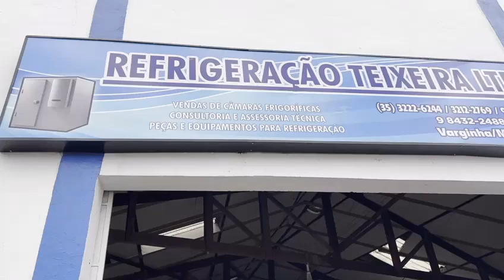Teixeira Câmaras Frias Congonhal MG